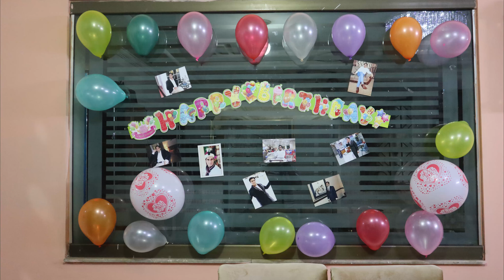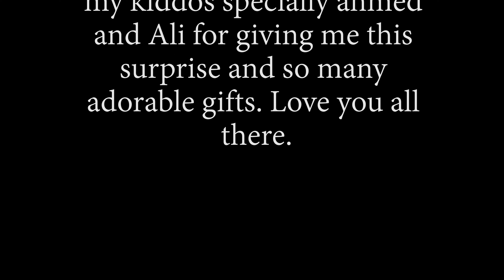happy birthday baba, discover with musfira.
This all video was made and shooted by musfira,first time i was the object. thank you all the daughters, mom, ahmed ali and fatima.